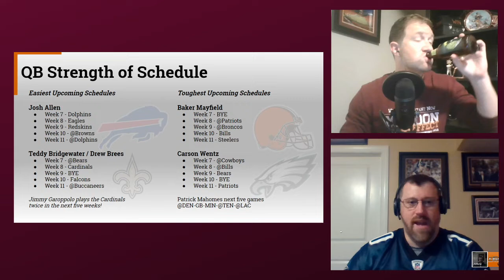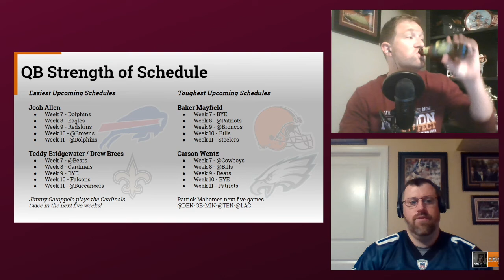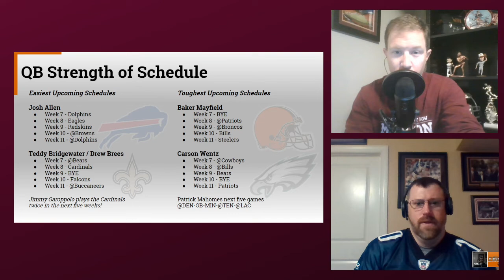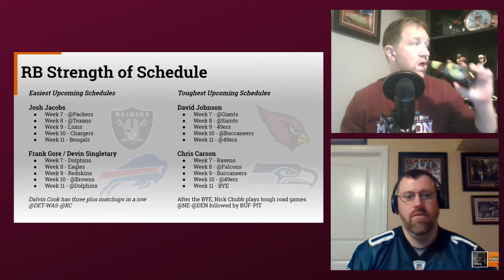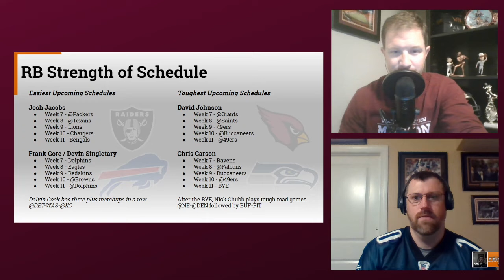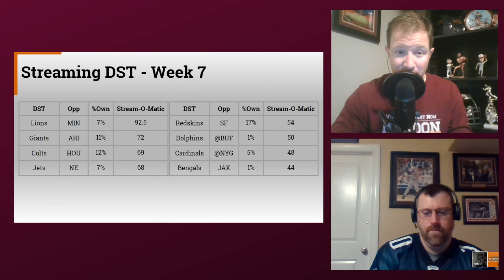The Fantasy Six Pack Hour Podcast: 2019 Fantasy Football Week 7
Welcome to The Fantasy Six Pack Hour Podcast. A.J. Applegarth is back this week as co-host with Joe Bond. The guys are excited to get you prepared by discussing 2019 Fantasy Football Week 7.

The Kansas City Chiefs are on the road against the Denver Broncos while they are recording this so the guys will react to big plays as they happen.

Joe: Sierra Nevada Hoptimum 2019 Edition
A.J.: Heavy Seas The Great'er Pumpkin

2019 Fantasy Football Week 7

Top News & Notes

Joe and A.J. cover the major storylines as Week 6 nears, as well as break down some interesting notes from Week 5 games. including...

- Bye Weeks teams
- Cam Newton sheds the walking boot. When healthy does he take back over for Kyle Allen who is 4-0?
- Jalen Ramsey trade
- Will Dissly out for the year after tearing his Achillies

Strength of Schedule

Last week the guys talked about strategy for your team depending on your record. This week they take that further by analyzing the strength of schedule for the next few weeks.

They look at the QB, RB and WR to let you know who has the easiest and hardest schedules.

Injuries

- David Johnson
- Christian Kirk
- Josh Gordon
- Alvin Kamara
- Amari Cooper
- All of the Packers receivers
- Todd Gurley
- Evan Engram
- Saquon Barkley